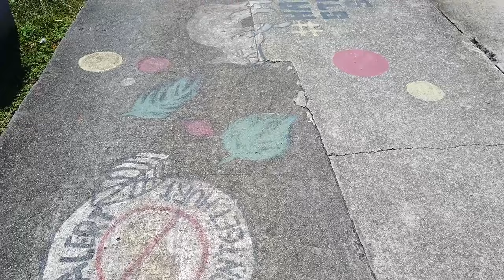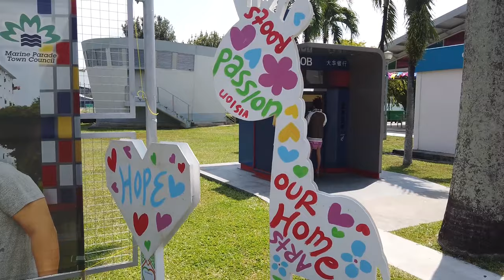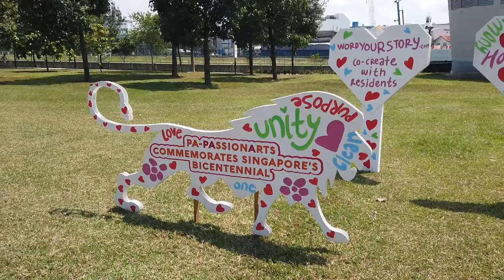Mural arts of macpherson